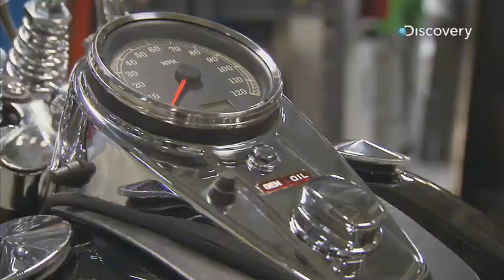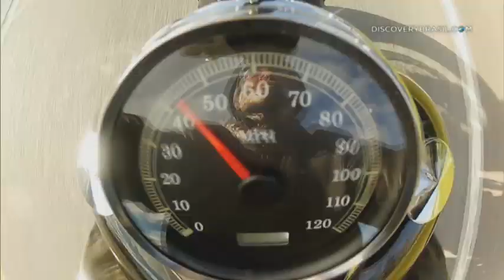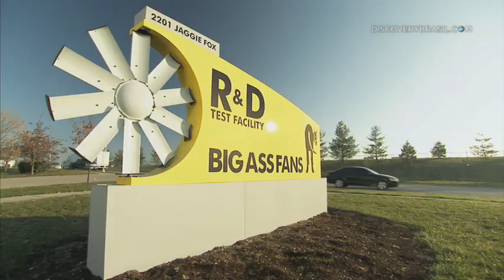Moto Ventilador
Partes de um ventilador são usadas na montagem desta moto.